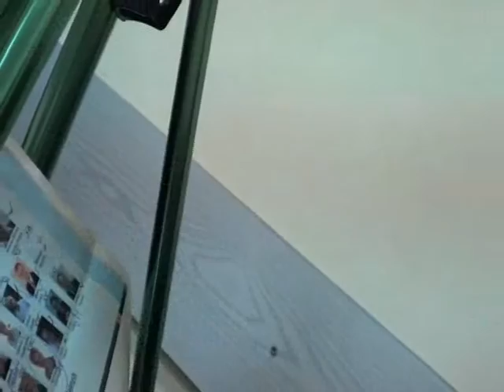RD_XVIII_15-10-2012_6 problematyka osób niepełnosprawnych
Obrady XXIV sesji Rady Dzielnicy XVIII Nowa Huta z dn. 15 października 2012.
Zmiana Uchwały nr XX/331/12 z 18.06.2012, w sprawie zadań powierzonych z zakresu problematyki osób niepełnosprawnych w roku 2013.